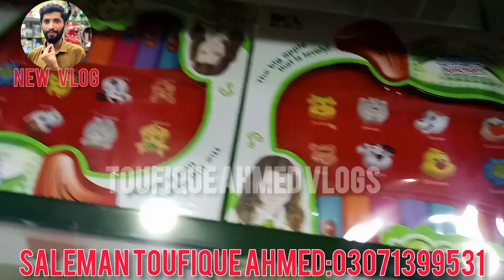Imported || Toys Wholesale Low Price || For Kids Trending || Car Rc Drone Barbie Doll || Cactus Toy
toy story
Pakistan Market,
toys wholesale market,
imported toys,
toys market,
rc car price,
rc drone price,
drone low price,
low price toys,
drone kitne ka aata hai,
dolls,
rc plane,
baby toys shop Karachi,
shalmi toys,
cactus toy,
dancing cactus,
dancing cactus price,
barbie doll toys,
toy market,
trending toys,
top toys,
helicopter toy,
toy store,
daraz toys,
kids toys,
toys
fancy doll,
fancy gifts,
gift Showpiece,
home decoration,
Showpiece house,
happy birthday gift,
happy new year gifts,
happy marriage gifts,
happy anniversary gift,
all gifts item wholesale rate,